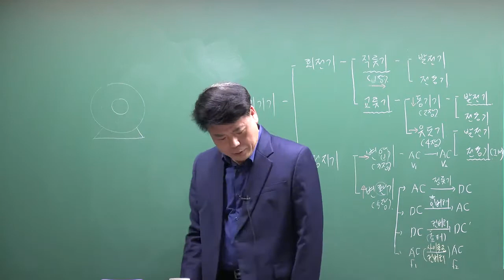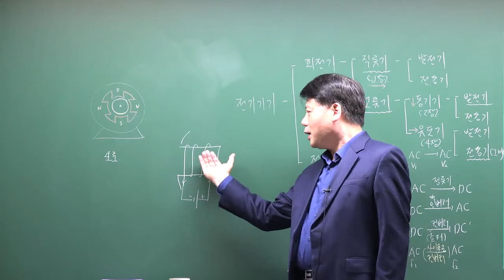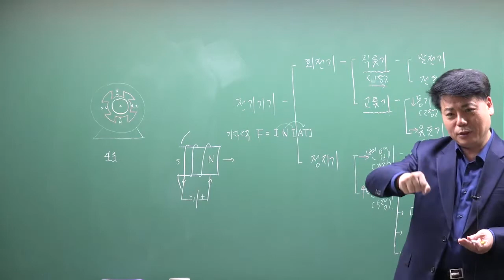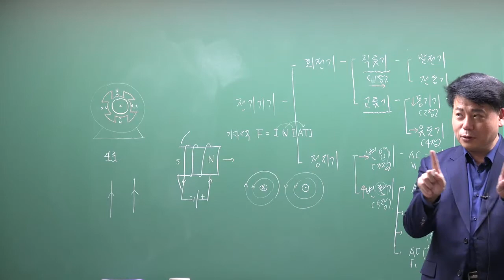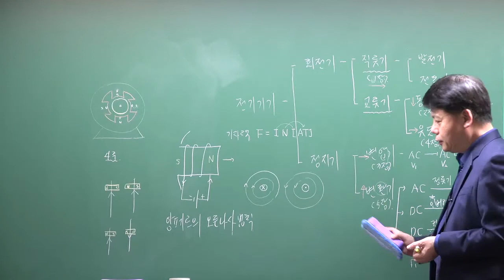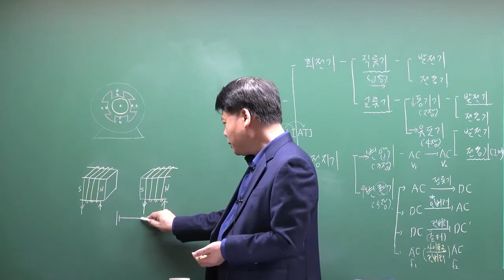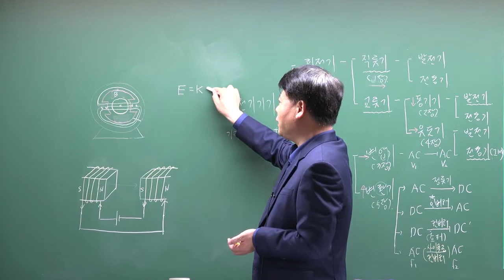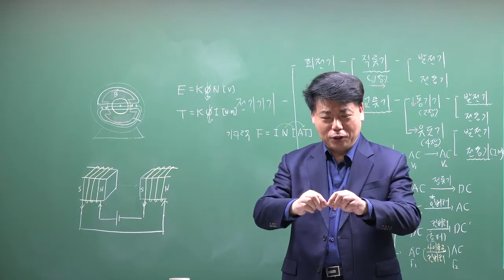전기기기, 전기자기학 : 전자석과 자기장